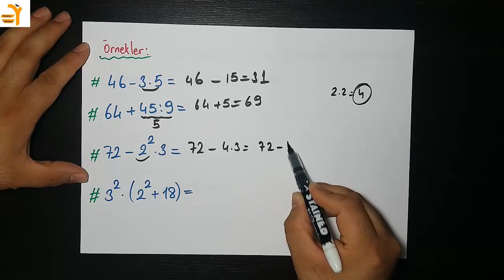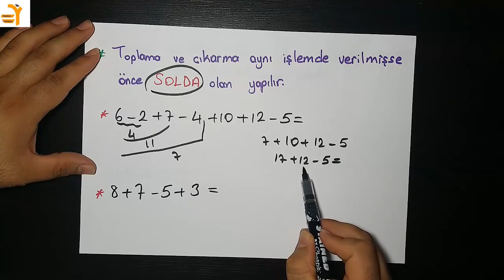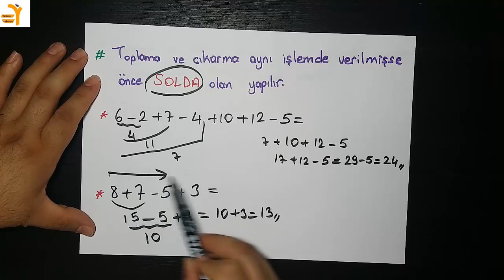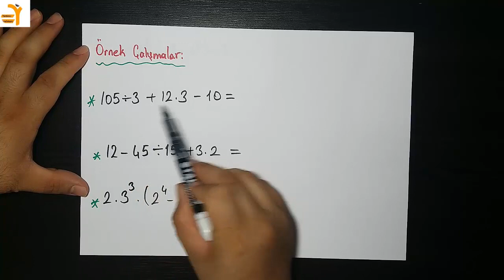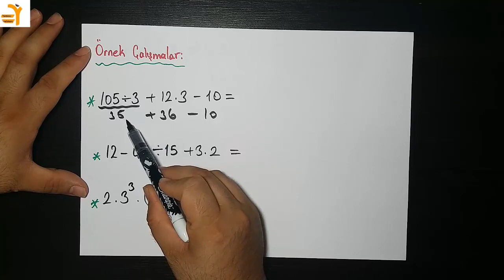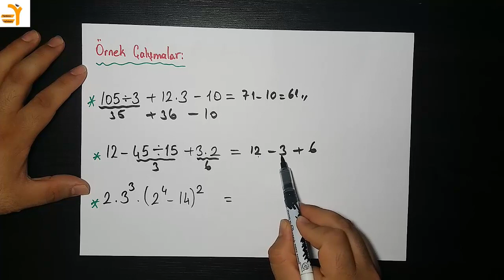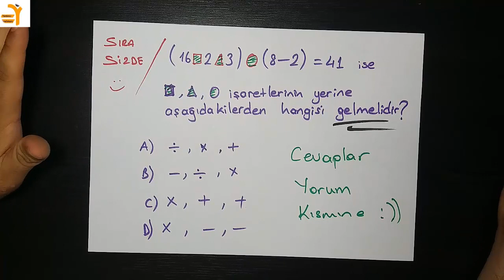İşlem Önceliği Konu Anlatımı !!-6.Sınıf Matematik-Yardımcı Öğretmen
Yardımcı Öğretmen Kanalı nda 6.Sınıflar Matematik Dersi “İşlem Önceliği” konu anlatımı ele alınmıştır. Matematik Dersini daha iyi anlamak için videolarımızı izlemeyi, beğenmeyi, yorum yapmayı ve paylaşarak destek olmayı unutmayın.

Yardımcı Öğretmen Kanalı mızdaki videoları izleyerek derslerinizde başarılı olabilir, konularınızı en iyi şekilde tekrar ederek pekiştirebilirsiniz. Kanalımızın amacı öğrencilerin ders tekrarlarına destek olmak, sınavlarda başarılı olmalarına katkıda bulunmak ve bunlardan ücretsiz olarak faydalanmalarını sağlamaktır. Merkezi  sınav larda, bursluluk sınav larıda, LGS, TYT ve YGS ‘de en büyük destekçiniz olacaktır. Kanalımız ders videolarını tamamladıktan sonra çocuk eğitimi, ders çalışma yöntemleri, anne baba eğitimleri ve mutlu aile mutlu ebeveyn üzerine çalışmaları ile yayın hayatına devam edecektir. Yardımcı Öğretmen size her konuda yardımcı olmaya çalışmaya devam edecektir.